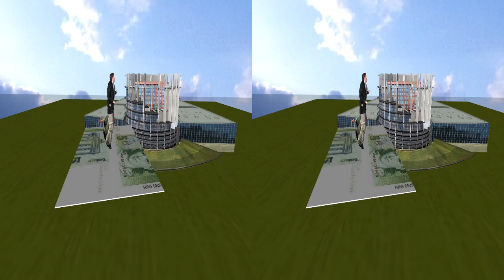3D first 3d music video in side by side 16:9 Sterersong Merkelwelle Merkelmünte HD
Ihr müsst einen 3d Fernseher oder Monitor haben
You must have a 3D entertainment sytem like monitor wit shutter glases..
Die Banken, Griechenland, alle bekommen unser Geld, und für Uns ist nichts mehr da. Also müssen wir wieder mehr bezahlen. Für Strom, für Lebensmittel, für Bezien und Heizung, und für die immer steigenden Diäten . Jetzt reicht es Frau Merkel und Herr Westerwelle.
Wenn Ihr nich bald damit aufhört die Soziale Marktwirtschaft zu Zerstören, werden die Komunisten recht bekommen die behauptet haben das sich der Kapitalismus and der eigenen Gier zerstört. 3D 16:9 HD